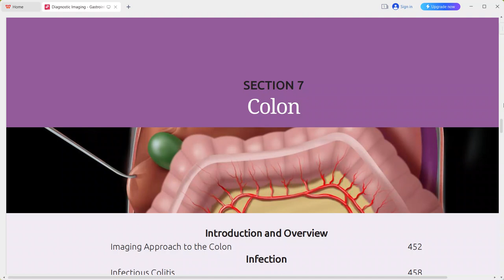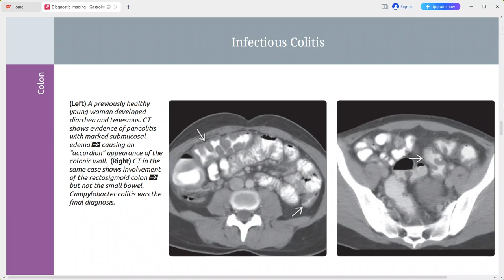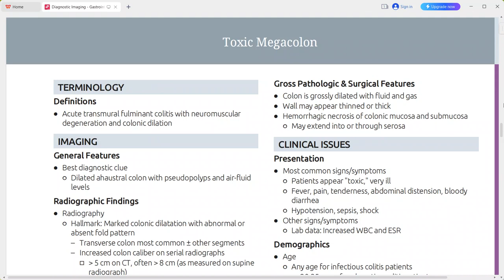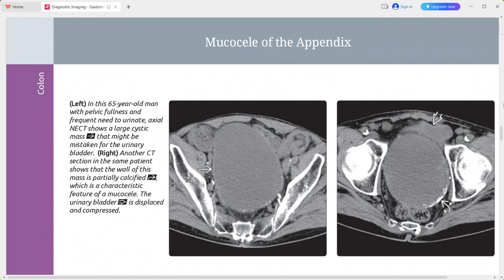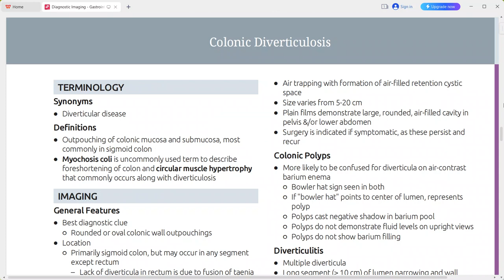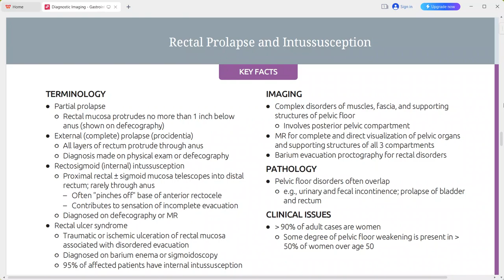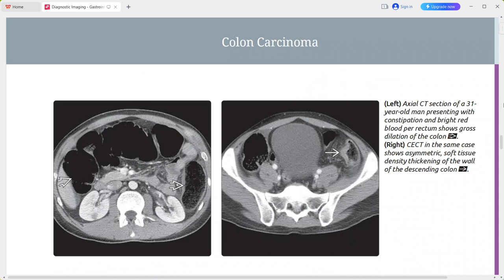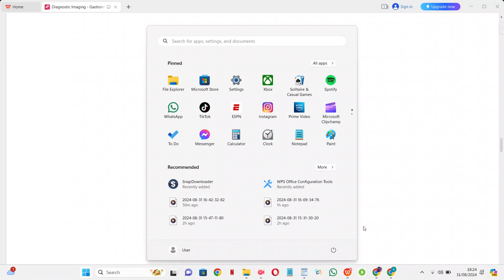COLON DIAGNOSTIC IMAGING SERIES